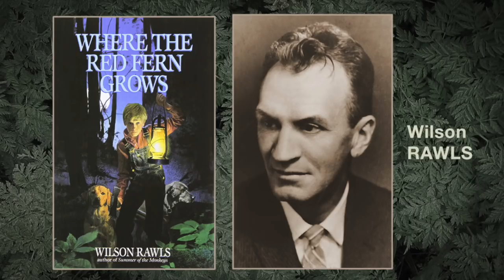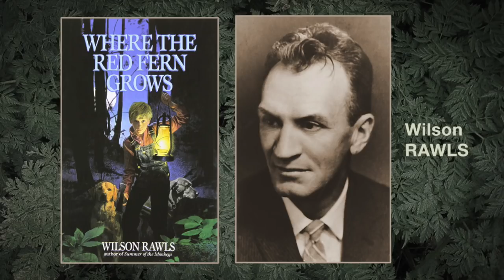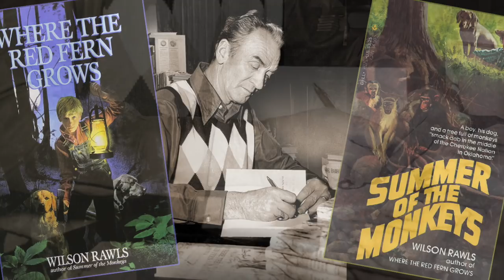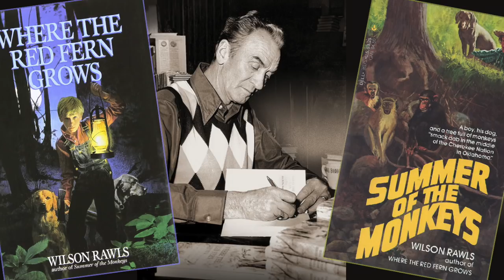Wilson Rawls Part 3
This video is about Wilson Rawls Part 3 by Jim Trelease